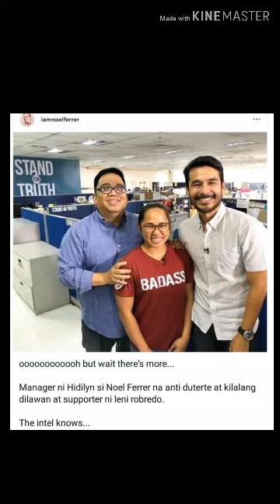HIDILYN DIAZ STATEMENT ON MATRIX VIDEO 2 (May 11,2019)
For more
Videos...

Penis Enlargement System On CB With Video Testimonials From Real Users!

New High Converting Fat Loss Vsl Crushes For Weight Loss/diet/health/fitness;